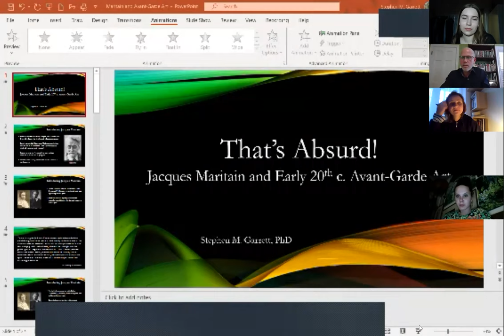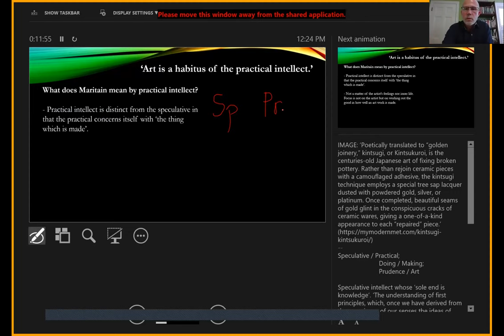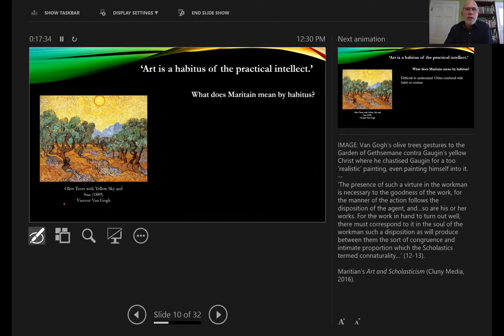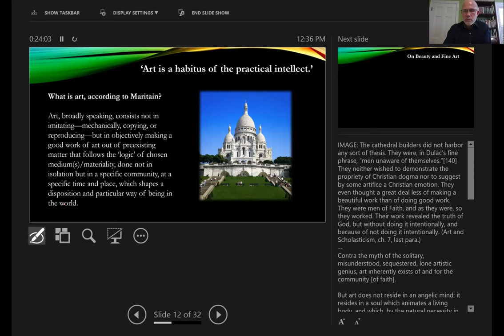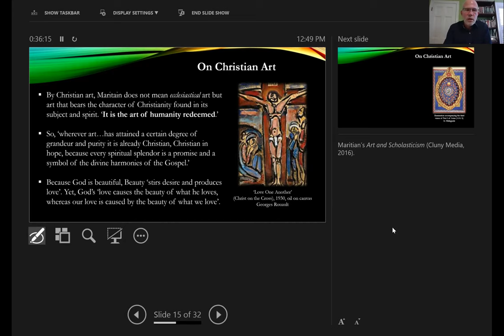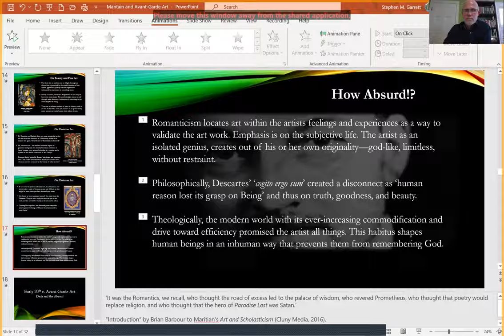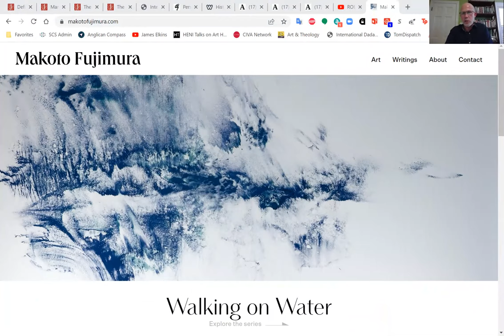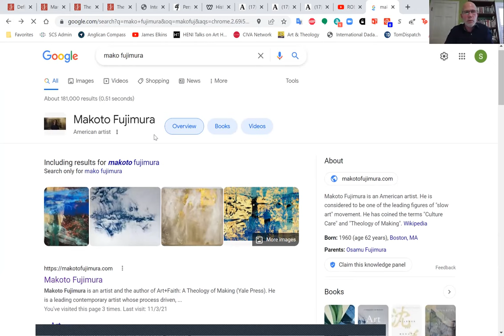1 - That’s Absurd! Jacques Maritain and Early 20th Century Avant-Garde Art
- EN below -
Šv. Luko klubas kartu su Vilniaus dailės akademija kviečia į dviejų dalių paskaitą, kurioje VDA profesorius, mokslų daktaras Stephenas M. Garrettas pristatys naują požiūrį į krikščioniškąjį meną: per avangardiškąją Žako Mariteno prizmę.

St. Luke's Club, together with the Vilnius Academy of Arts, invites you to a two-part lecture in which Stephen M. Garrett, PhD Professor of VAA, will present a new approach to Christian art: through the avant-garde prism of Jacques Maritain.